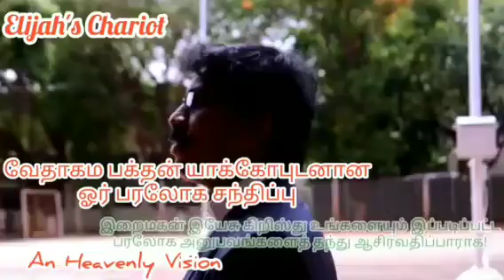You will be A Channel of Revelation for Lord Jesus Christ!